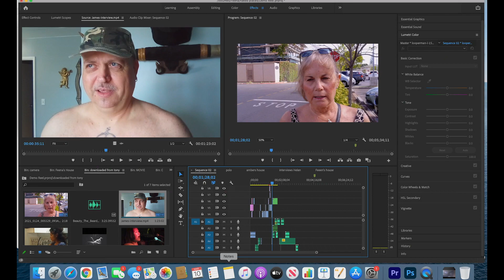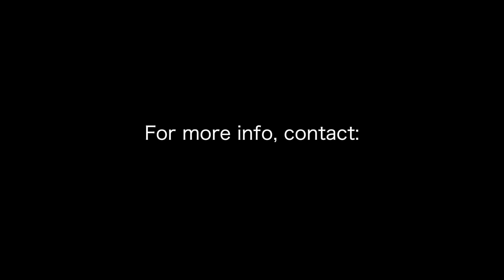Photographer Sizzle Reel 2022 m2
I am currently in pre-production of my feature film, "The Photographer." This demo reel is a little glimpse into the style of the film.

Special thanks to Kelii Aoyagi, Kimzie Luong, Charmane Valerio, Candice Ennis and my models. Edited by Tony Young and Feena Bonoan